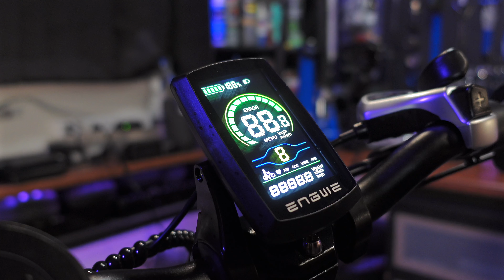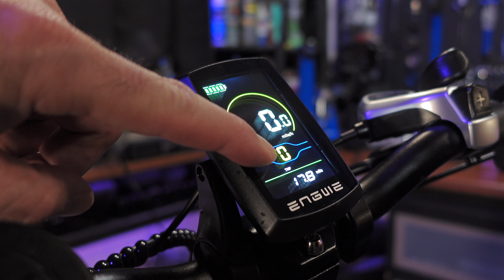That's a lot of E-BIKE for $799! - Engwe L20 2.0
This new version of the Engwe L20 2.0 is on the chopping block today. I'm taking this electric bike out for a spin to put it to the test and find out exactly who its for.

Chapters